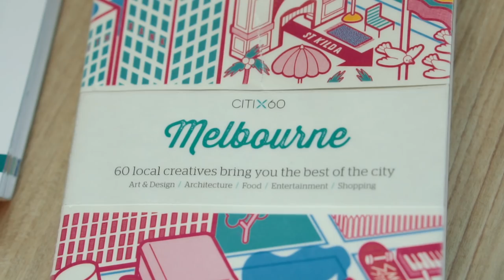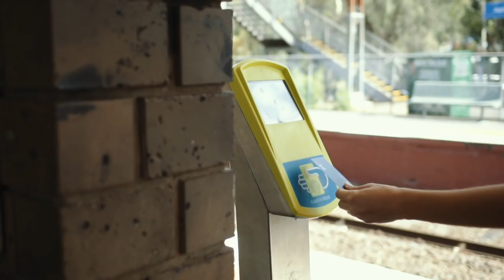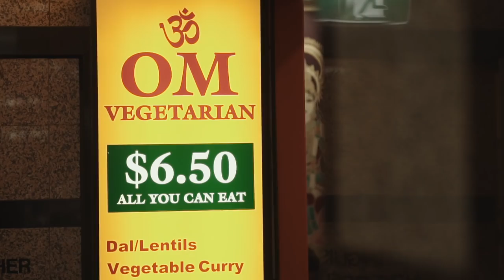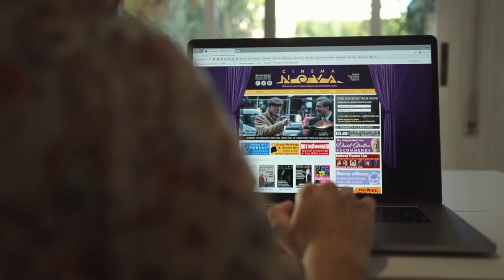Tips para estudiantes - Melbourne para dos -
Si quieres estudiar en Melbourne, escríbenos y te ayudamos :)

Este vídeo es el penúltimo de la aventura de Paula y Pablo por Australia. Durante los tres meses que han vivido, estudiado y trabajado en Melbourne han ido aprendiendo muchas que ahora quieren compartir contigo en forma de súper consejos. Unos Tips para estudiantes que acaban de llegar a Melbourne o a Australia. ¡Súper útiles!

Pablo y Paula son una pareja que forman parte de Cocowork Studio, una productora audiovisual de Castellón. Estos chicos acaban de aterrizar en Melbourne para vivir una experiencia en Australia y… ¡Contárnosla en vídeos!